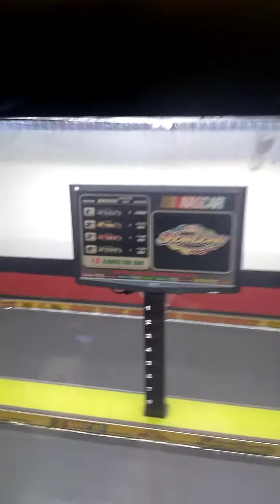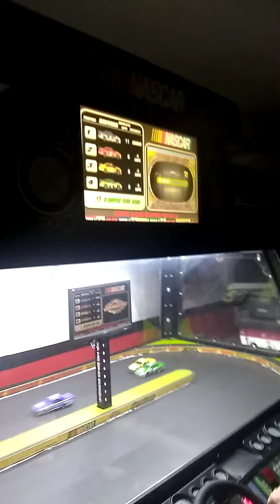Nascar showdown game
Are new game we add to are race shop